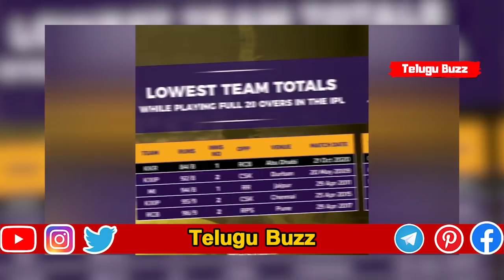Royal Challengers Bangalore 5 Unbelievable Records In IPL | RCB Special | Telugu Buzz